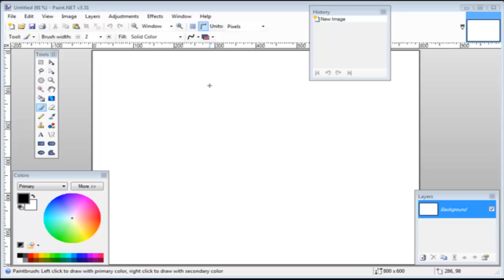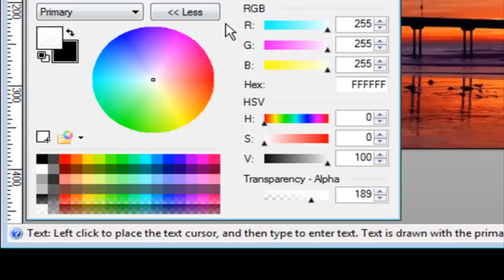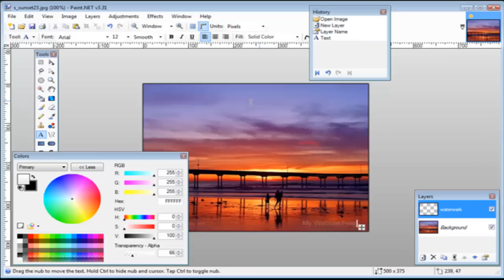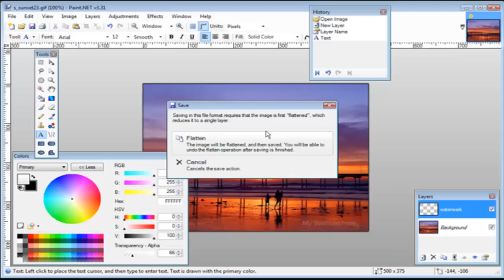Create a professional watermark using Paint.net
Create your own professional looking watermark for your photos using the free to download program Paint.net - download it